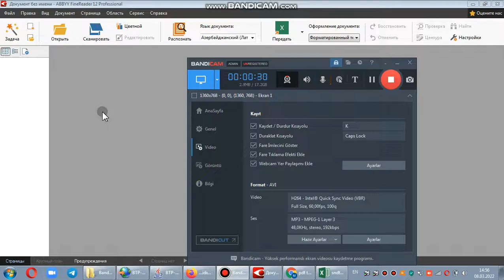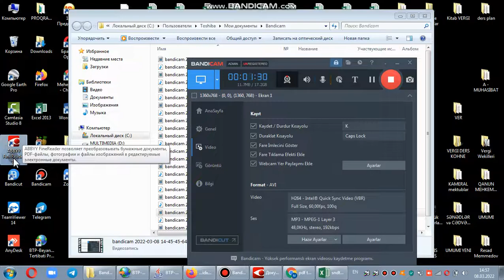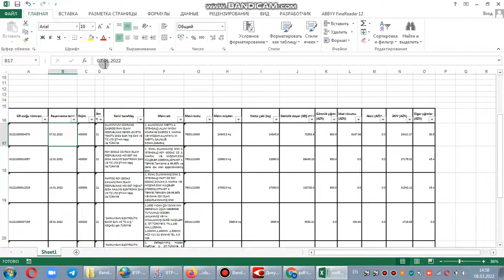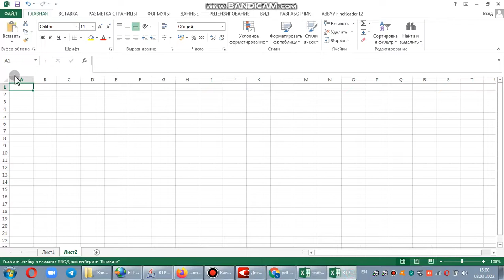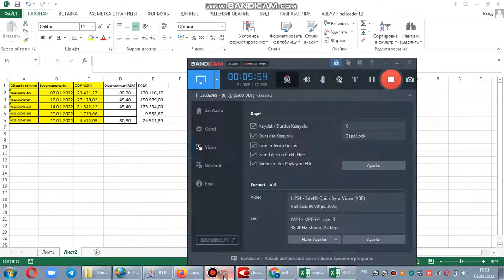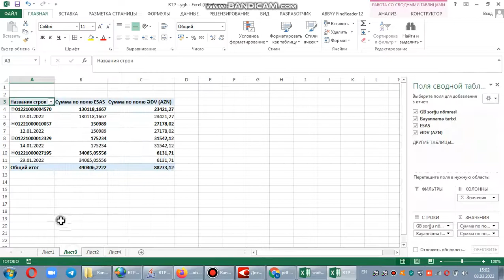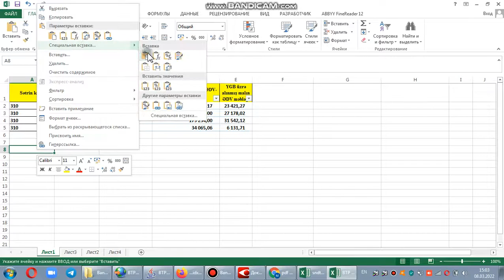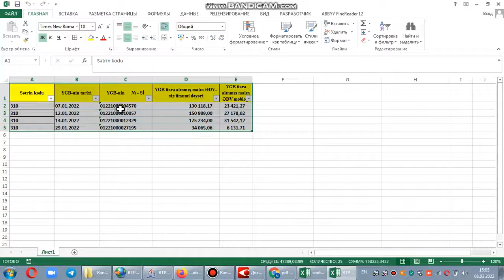Yük gömrük bəyannamələrinin ƏDV bəyannaməsinə köçürülməsi